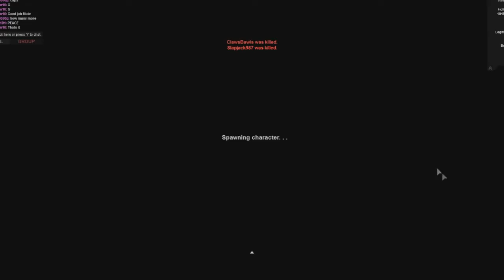"BAD LUCK" - (Apocalpyse Rising Playthrough / ROBLOX)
Here's a decent showcase of our bad luck yesterday playing Apoc!

Information Regarding the Video:
Upload Date - 2015/01/20
Video ID - YMpP3KIKmYM